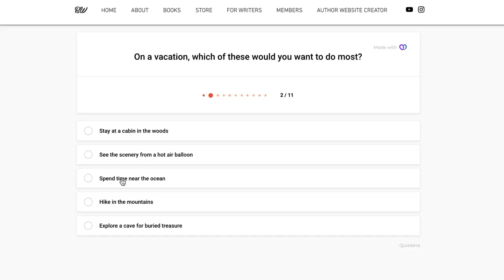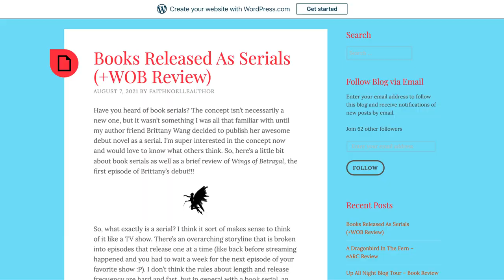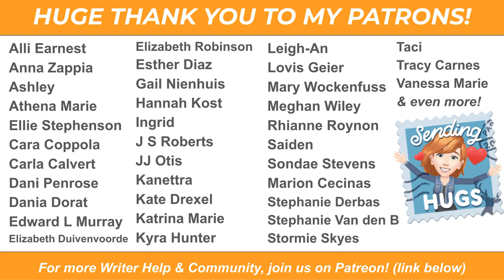🔴Top 10 Questions about my YA Fantasy Serial series ON WINGS OF ASH & DUST + READ ALONG DETAILS!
When people hear I'm not only writing a fantasy book series but that it's also a SERIAL, I get a ton of questions! Today I'm answering the top 10 questions I get most often + I'm also sharing how you can join my READ ALONG experience as a new Episode comes out every 2 weeks!

🔴 Pre-Order Palace of Potions
🔴 Take the Faerie Clan Quiz!

// TIMESTAMPS //
0:00 Intro
0:40 What’s the Story About?
1:57 When do the books release?
2:10 What’s a Serial?
3:04 How many Episodes & Length?
3:56 Why only Ebooks? Paperbacks Eventually?
5:56 Who is the Cover Artist?
6:57 Is the series Multi-POV?
7:17 What are your Faerie Clans like?
8:19 Organizing & Plotting the story?
9:27 Where to buy the Series
9:59 READ ALONG DETAILS!

🌸 ABOUT AUTHOR BRITTANY WANG:
Young Adult (YA) Fantasy Author, AuthorTuber, Author Website Designer.